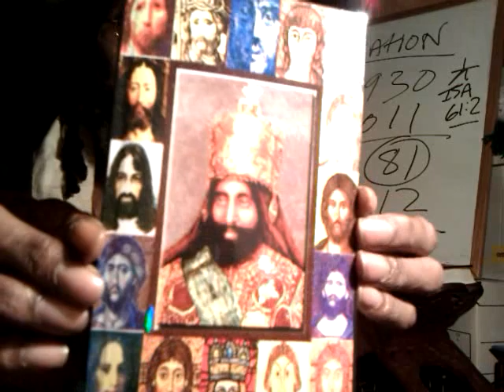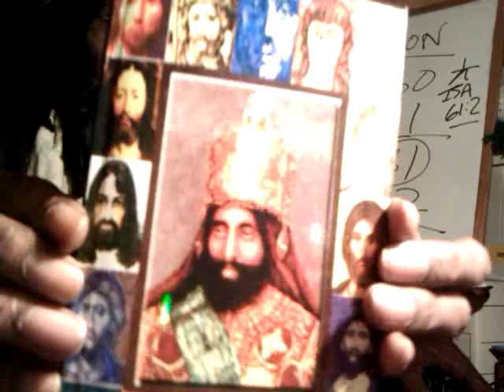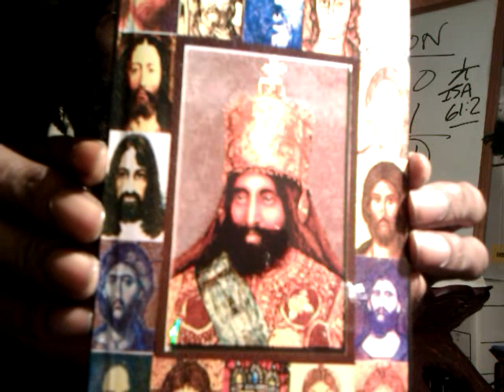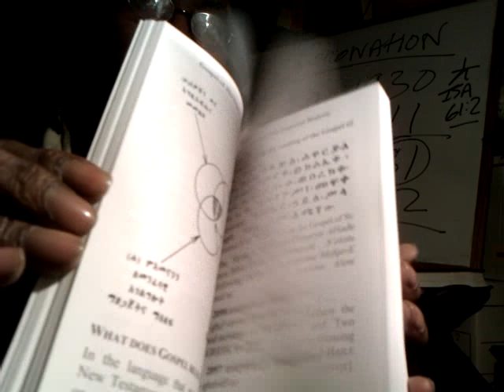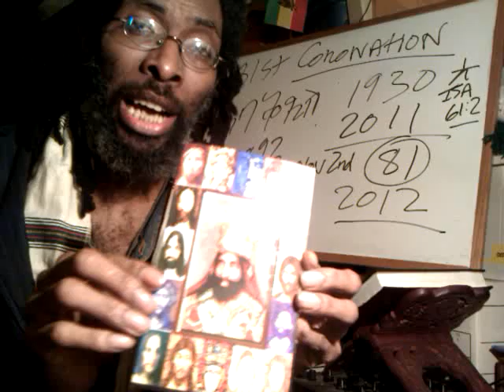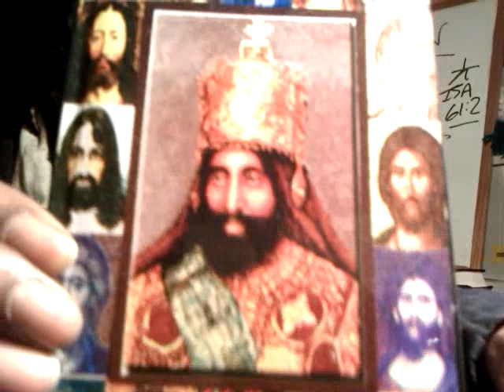GOSPEL OF H.I.M. HAILE SELASSIE I: Book One - published Nov. 2nd 2011 A.D. by Ras Iadonis Tafari